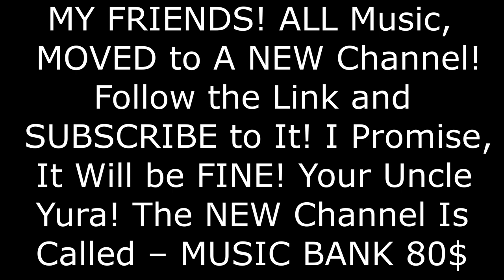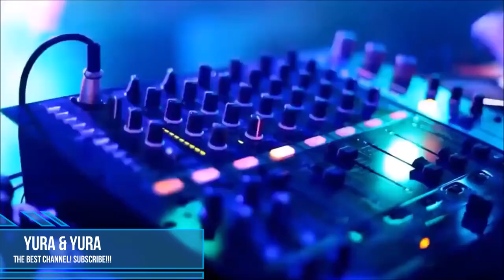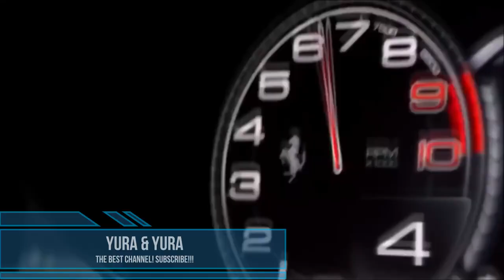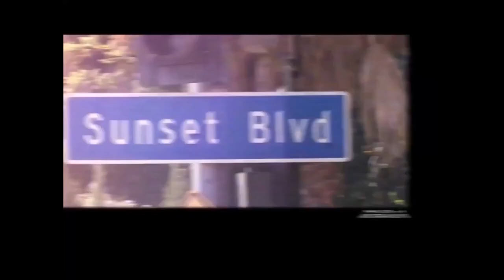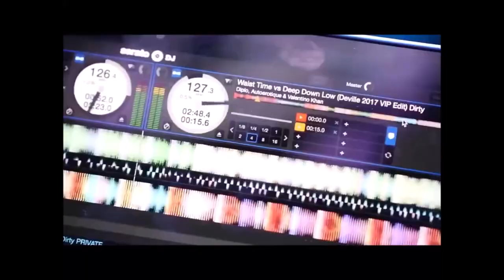ITALO DISCO The BEST #1 - Discotheque on Fridays 2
ДРУЗЬЯ МОИ! ВСЯ Музыка, ПЕРЕЕХАЛА на НОВЫЙ Канал! Обещаю, Будет ХОРОШО! Ваш Дядя Юра! НОВЫЙ Канал Называется – MUSIC BANK 80$
MY FRIENDS! ALL Music, MOVED to A NEW Channel! I Promise, It Will be FINE! Your Uncle Yura! The NEW Channel Is Called –
MUSIC BANK 80$

Italo Disco 80s FOREVER

Italo Disco RARE HITS - I'll take you back to the 80s, and I won't let you forget Your Youth!

Итало Диско РЕДКИЕ ХИТЫ - Я Перенесу Вас в 80е, и не дам забыть Молодость!